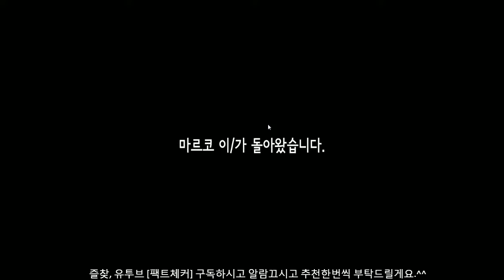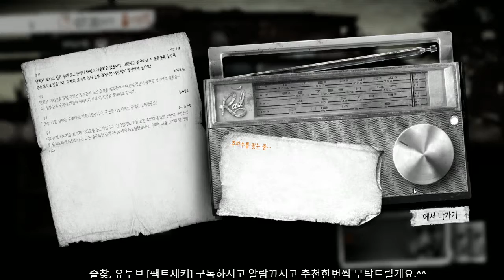전쟁 중 생존 게임!! this war of mine 디스 워 오브 마인 파블 브루노 마르코 4